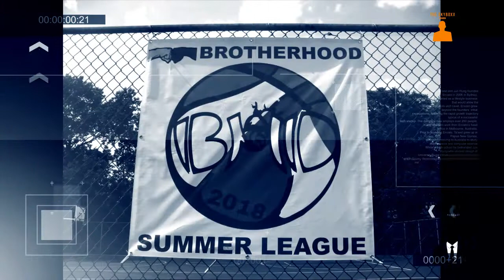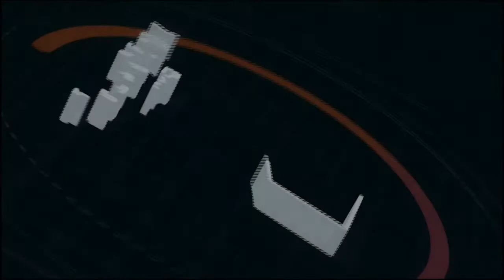SkyBoxxBMD2021SummerLeague GOTW (Week 6)Game Over?????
SkyBoxx goes to the BMD 2021 Summer League where you find hoopers, anklebreakers, dunkers and more. This game was a Rematch from 2018 BMD Championship, won by Run N' Gun.  Once the dust settles who will come out victorious. We will see. Be Good To Yourself Ya'll.